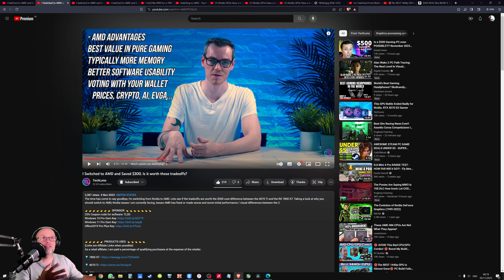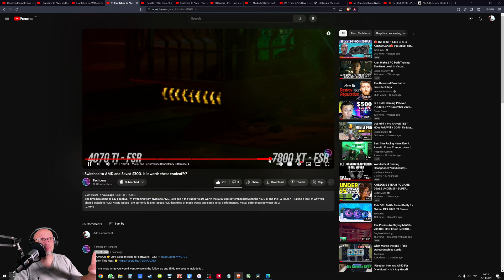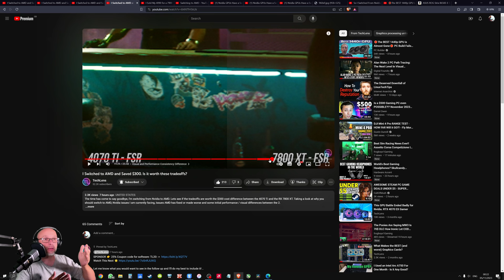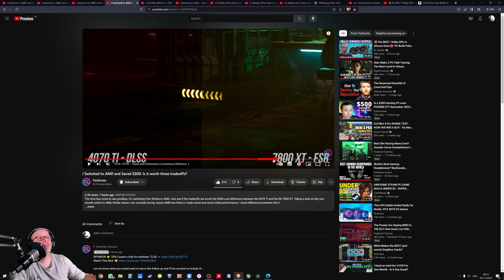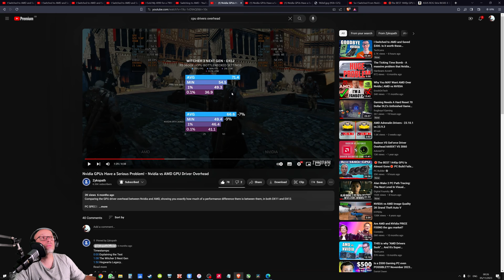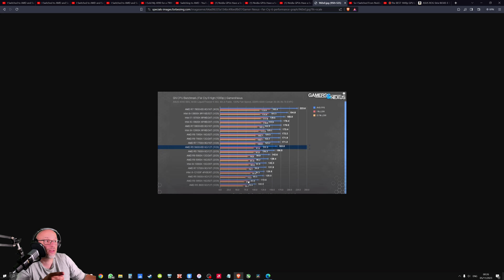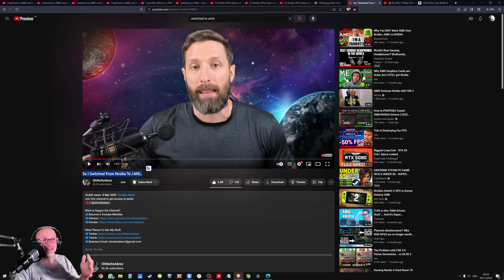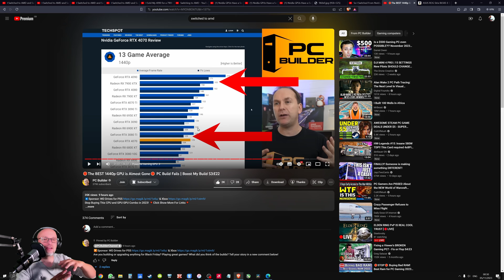Why AMD GPUs are Winning Over YouTubers?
More people switching to AMD and INTEL GPU can be very good for PC gaming market.